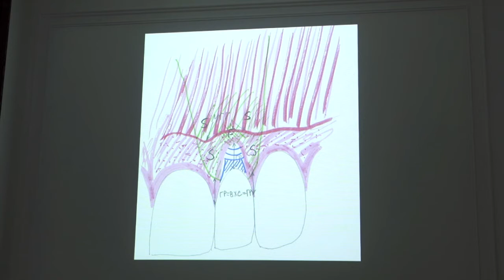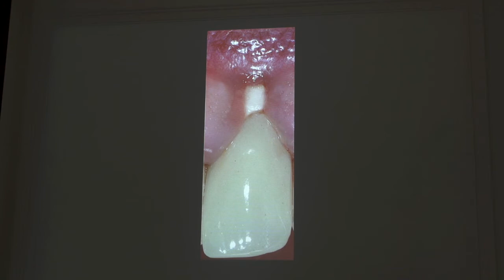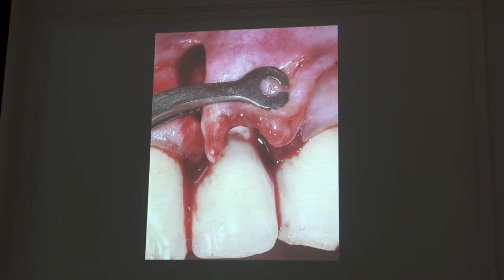Периимплантит Часть 9. Ростов-на-Дону 2020